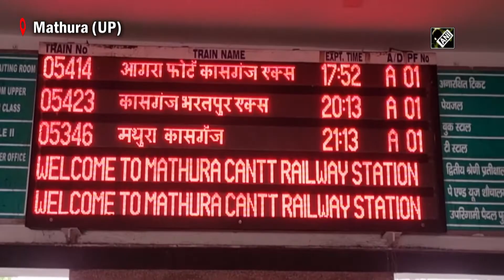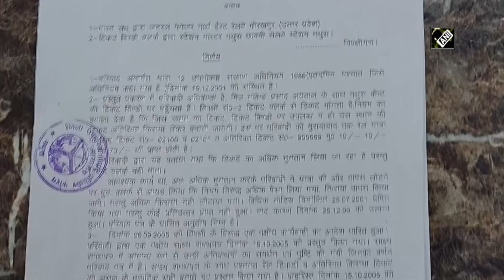UP: Advocate wins 22-year legal battle against Indian Railways for overcharging Rs 20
Mathura (UP), Aug 13 (ANI): An Advocate of Mathura in Uttar Pradesh has won a 22-year case against Indian Railways for overcharging him by Rs 20. He was overcharged at Mathura station in 1999 when he was making his way towards Moradabad. He said that he was forced to seek legal remedy after his complaint was not addressed. Speaking to ANI, Advocate Tungnath Chaturvedi said, “In 1999, I bought 2 tickets which amounted to Rs 70 but clerk took Rs 90. I was forced to seek legal remedy. After a 22-year-long fight, the court ruled in my favour, asking railways to pay me Rs 15,000.” (KP)